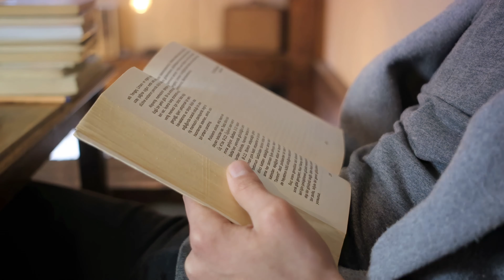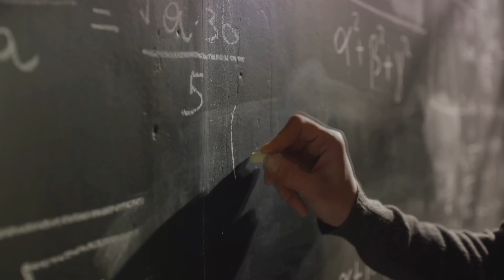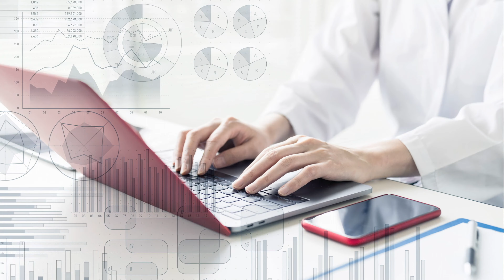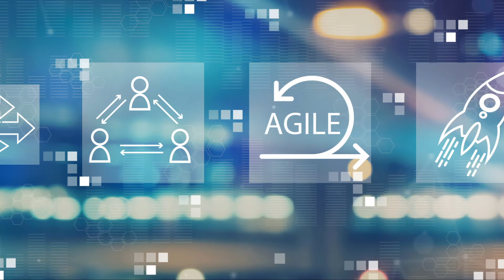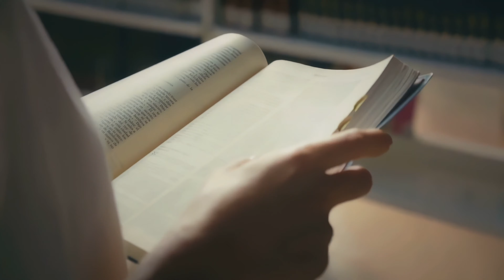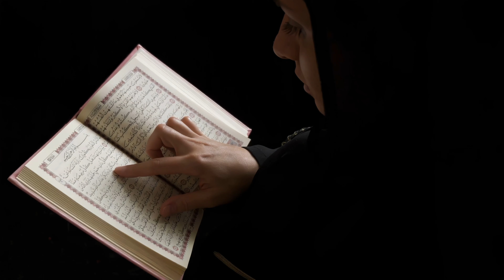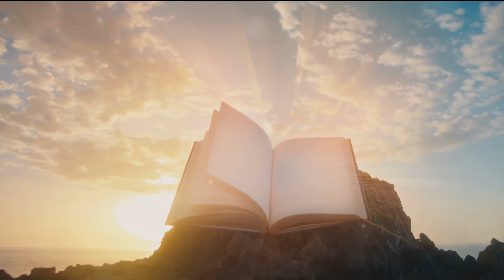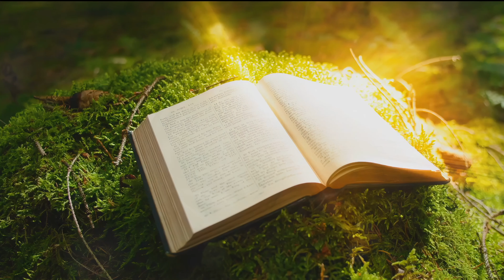OKC 17 The Unwilling - The Secret No One Wants to hear 4K